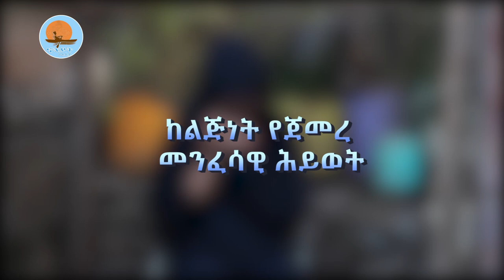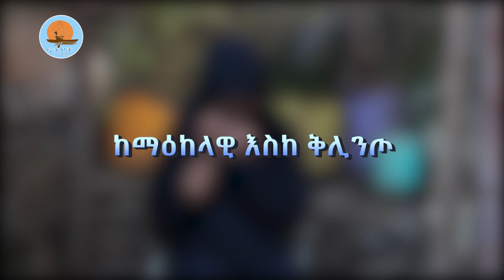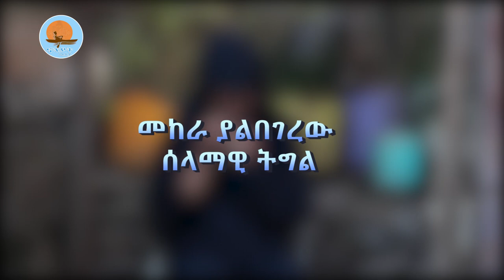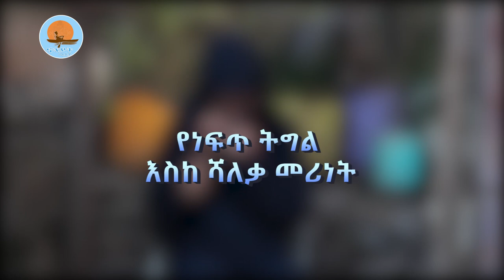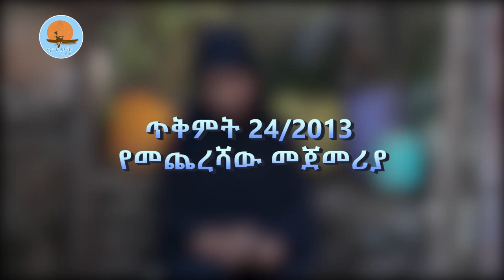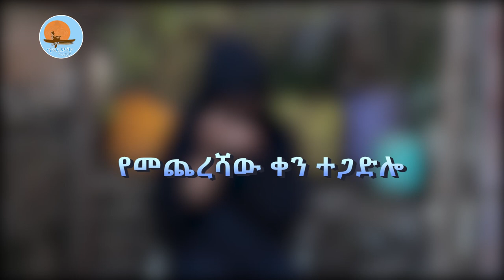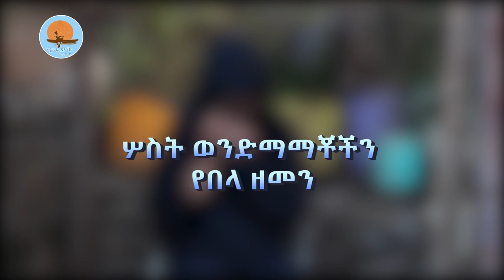ለኢትዮጵያየተከፈለመስዋዕትነት፩ አርበኛእንዳለውፈቃደ የቦዛውሰማዕት EndalewFekade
በላይነሽአዳነ //ልወልድ ሁለት ወር ሲቀረኝ ታፈነ፡፡ አልጋ ላይ መተኛት አይችልም ነበር፤ ለብቻው ፈራሽ ተዘርግቶለት መሬት ነበር የሚተኛው፡፡ //ከጦርነቱ ሲመለስ ሥጋ ወደሙ ልንቀበል ቃል ገበቶልኝ ነበር፤ የኔንም ሕልም ነው ያጨለመው፡፡
ስለሺግርማይ //ሕወሓት ይዛ የመጣችው ሃይማኖታዊ አቋም ያንገበግበዋል፤ ያንን መስበር ይፈልግ ነበር፡፡ //እኛ የፕሮቴስታንት እምነት ተከታዮች ነበርን፤ አማራ ተብሎ የሚገደለውና የሚሳደደው ግን ኦርቶዶክስ እንደሆነች እናውቅ ነበር፡፡ //ያይሽ የጎንደርን ፋኖ ከመሠረቱት አንዱ ነው፡፡
የሺሐረግማሞ //እኔ የቤተክርስቲያን ወታደር ነኝ ነው የሚለው፡፡ //ፈርቼለት ነበር፤ የምኖር አሁን ጨረሱብኝ፡፡ //እሱ እንደእናት እንደአባት ስለሆነኝ ነበር የምከታተለው፡፡